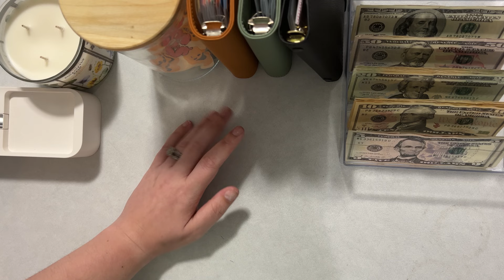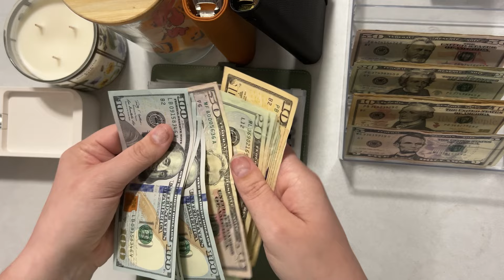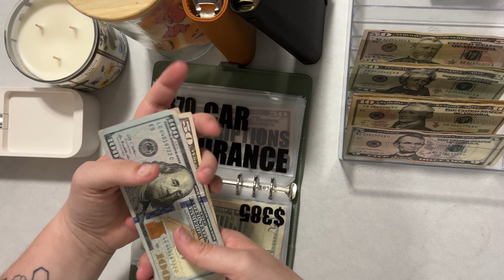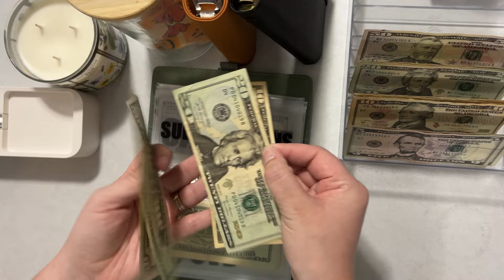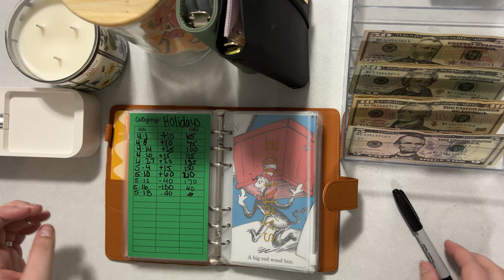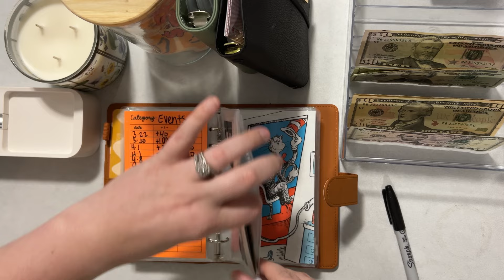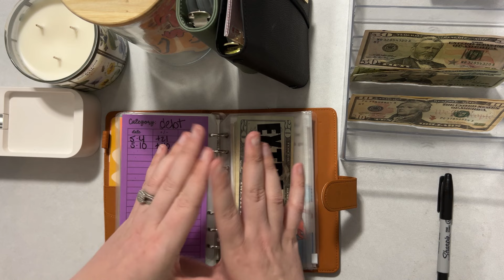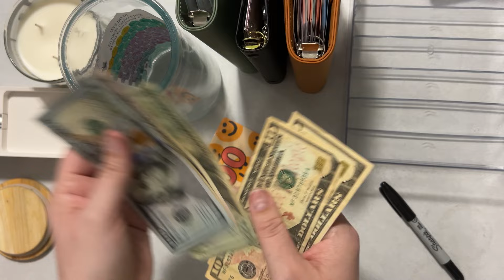May Week 3 Paycheck | Cash Stuffing | $740 | Single Income | SAHM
Hey y’all! Welcome back for another weekly cash stuffing!

Sorry for the delay getting this out there. I had the best weekend and it was jam packed with events!

🌟Receipt Rewards🌟
Fetch Rewards: C1Q28 to get 1,000pts when you scan your first receipt !

Receipt Hog: smap4894 to earn a special bonus when you upload your first receipt.

BrandClub use that link to get $8 when you sign up!

Ibotta: get $5 when you scan your first receipt using this